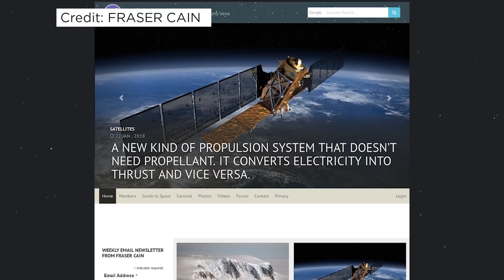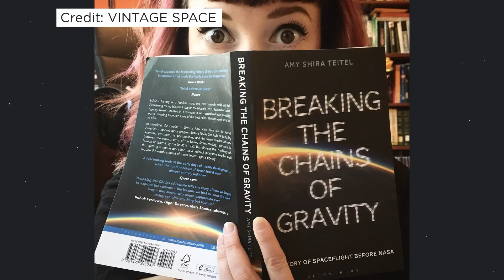Space Youtubers You Need to Watch | I Need More Space